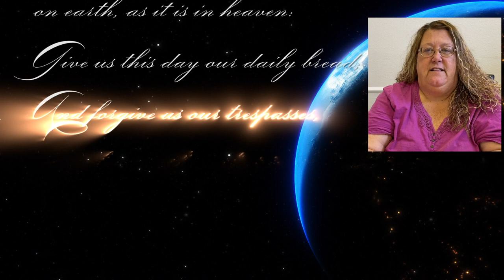Albert Hall: Heal Our Land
Albert Hall was in a mandatory 14 day quarantine after returning to the US after some international travel. One of his youth group kids challenged him to write a song during that quarantine period and this masterpiece is what he created.